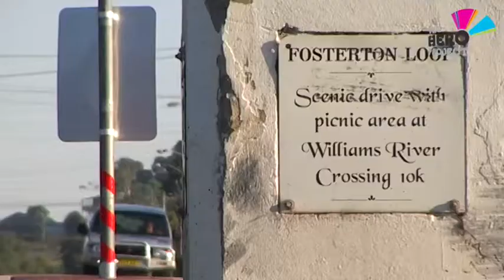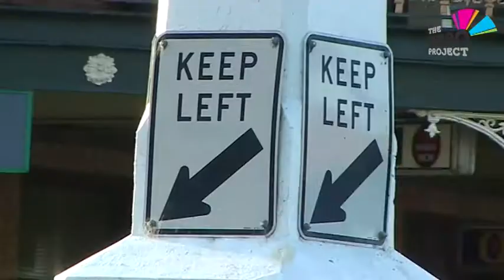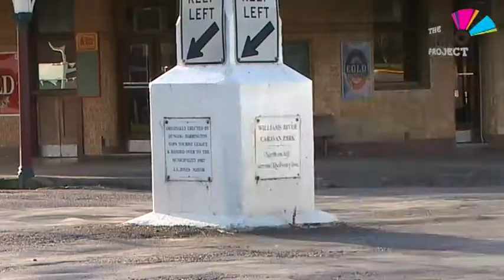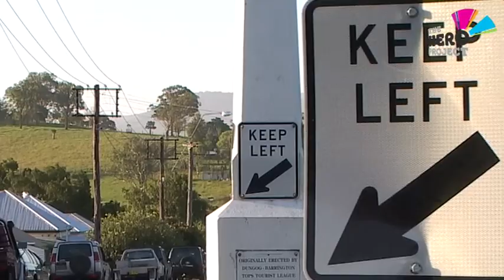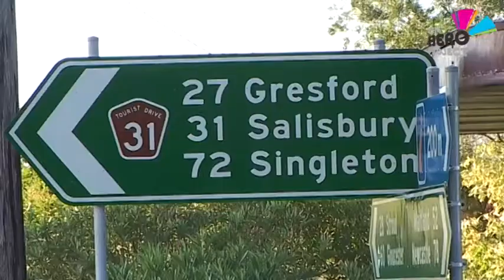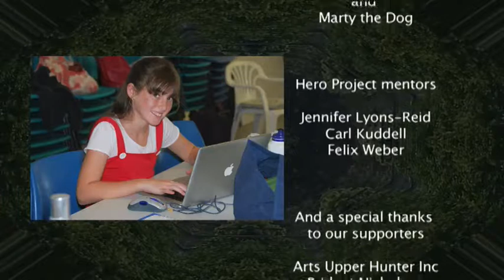On The Move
The award-winning Hero Project youth empowerment program offers hands-on digital video training, resources, workshops, a youth media festival and interactive website.

At first glance the country town of Dungog in NSW feels like other quiet, small rural towns. Driving down the main street, past the monument one would never suspect that the community is divided.
Is the local monument or obelisk a round about or a traffic hazard?
And more importantly should it be moved?

2009 Dungog Community, NSW
In their first film workshop together, 12 Dungog locals explored a seemingly quirky topic, yet controversial expose of the hidden tensions in their towns. And it all revolves around the monument in the centre of the main street!